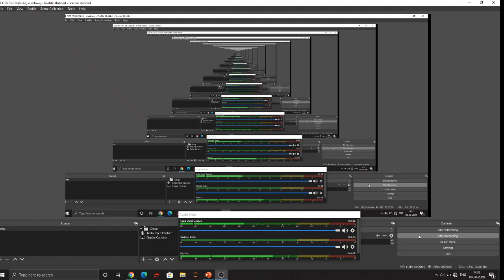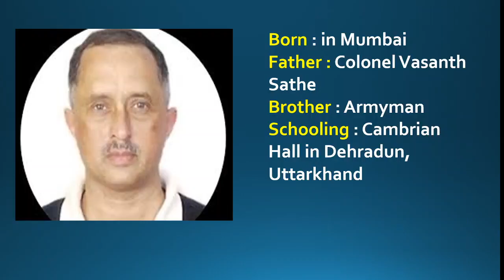Biography of Deepak Vasant Sathe : Pilot of Kozhikode Plane Crash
Pilot of Kozhikode Plane Crash, Kerala Deepak Sathe